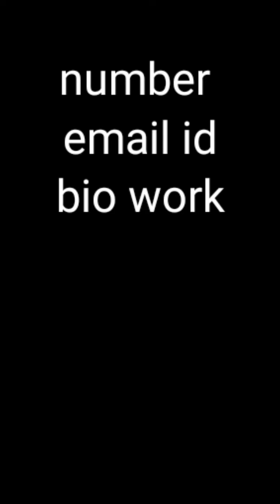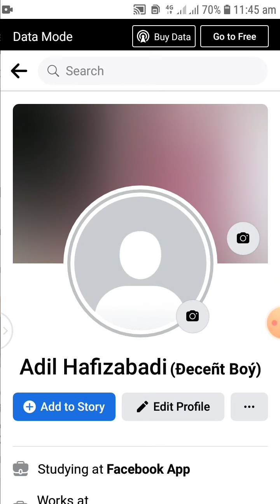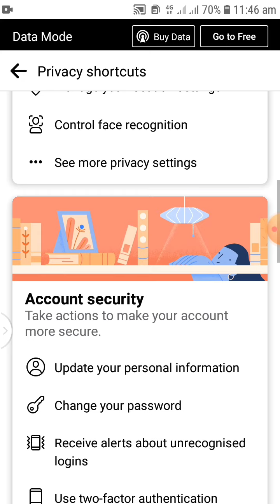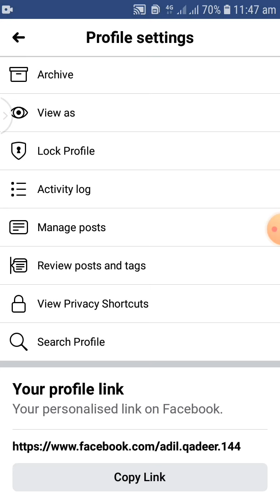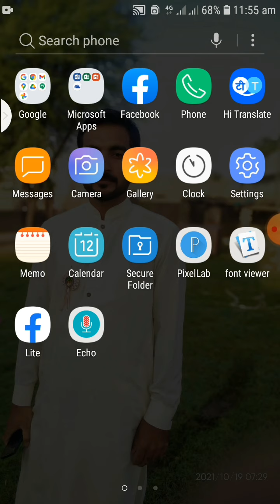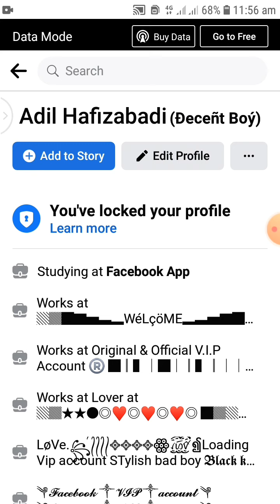Facebook profile lock kaise kare | how to lock facebook profile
Mere pyarae dostu ap is video mein yae seekhain gae kis tara ap apni Facebook profile ku lock kar saktay hu or kis tara apni personal detail id mein number and other personal adress ku chhupa saktay hu or is ka benefit kya hota ha janiyae is video mein agar video achi lugae tu plz like and chennel ku subscribe lazmi kar dijiyae ga thanks for all viewers.

Capcut not installing problem solvs.

Facebook id bananay ka tarika.

Km font installer in kinemaster custom font...

Facebook profile kaise lock kare
How to facebook profile lock2022
Facebook lock profile benefit
benefit lock profile Facebook
Facebook2022
Facebook profile ku lock karne ka tarika
2022
Technical HFD
HFD Technical
Ducky bhai
Benefit facebook profile lock
Benefit